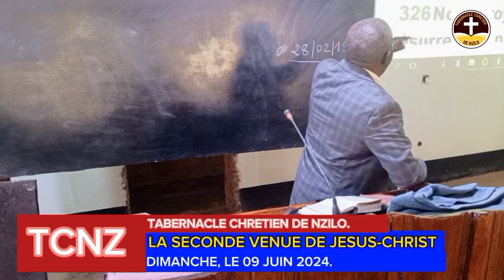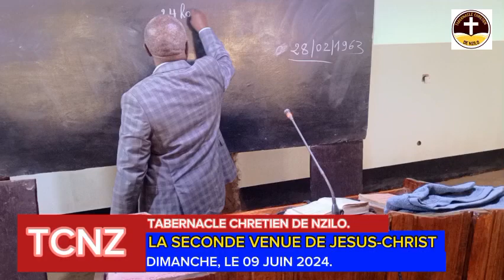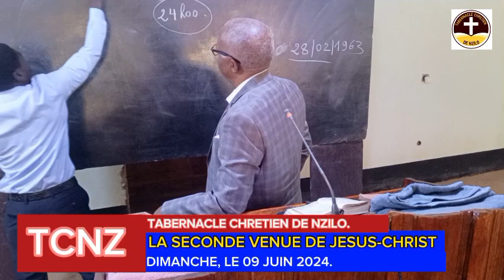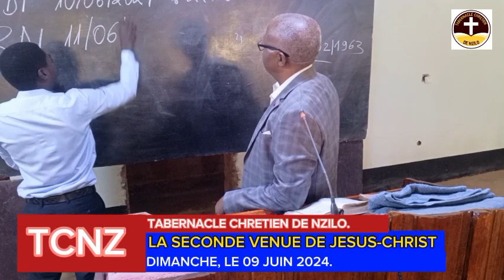THEME : LA SECONDE VENUE DE JESUS-CHRIST PAR FRERE LUKALEZI GEORGES. DIMANCHE, LE 09 JUIN 2024.